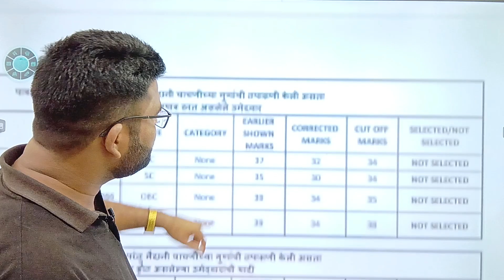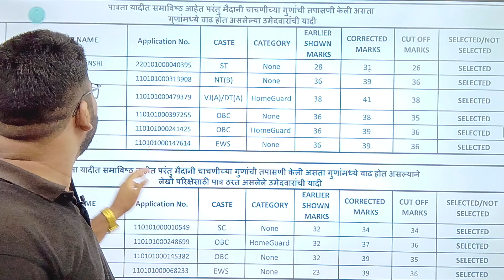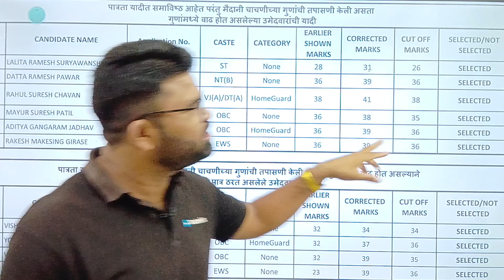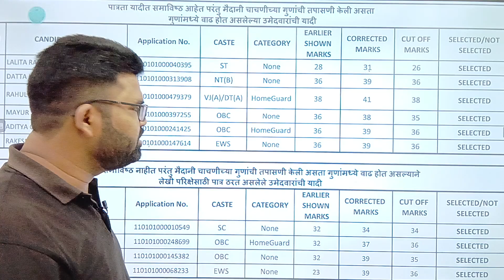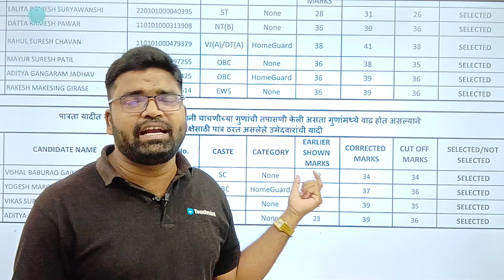cp मुंबई नवीन यादी | cp mumbai new merit list | raut sir